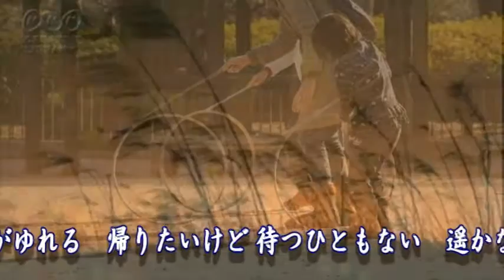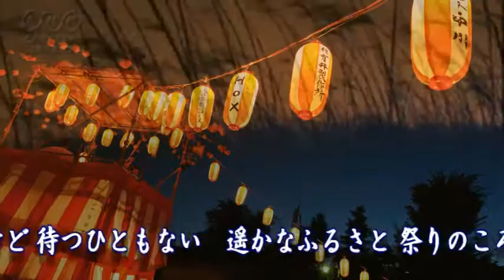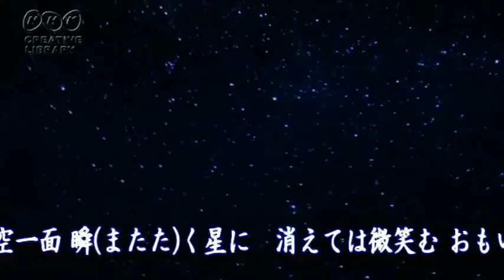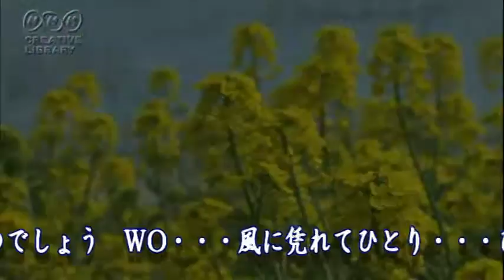風うた 坂本冬美 cover 青島りつ子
youtube動画音源借用